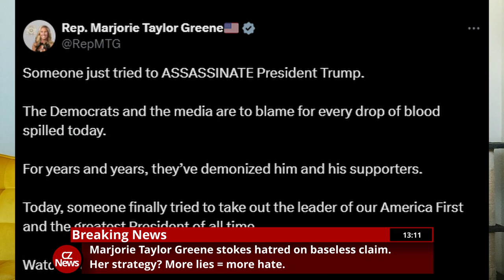Donald Trump shot, Conservatives and Liberals stoke hate - we should be better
In the news July 14th, 2024